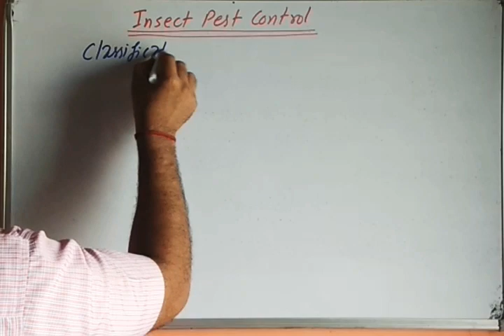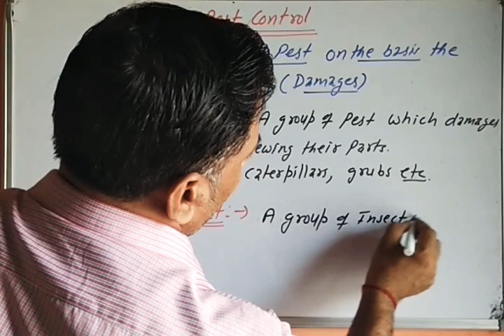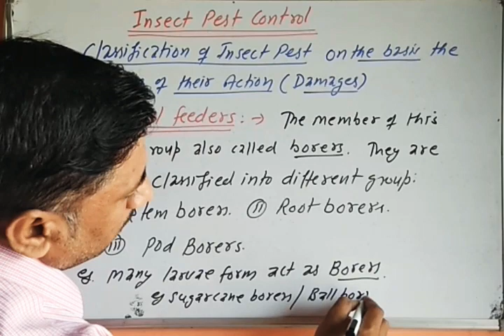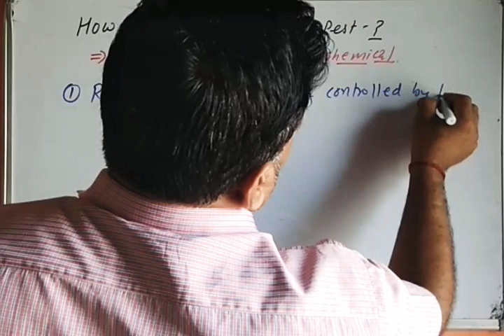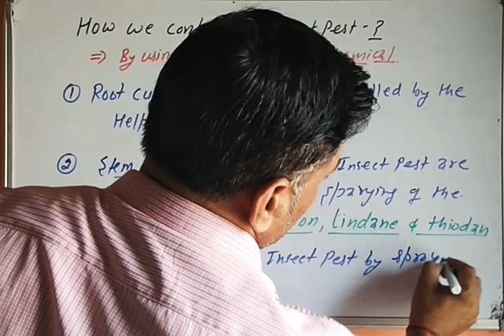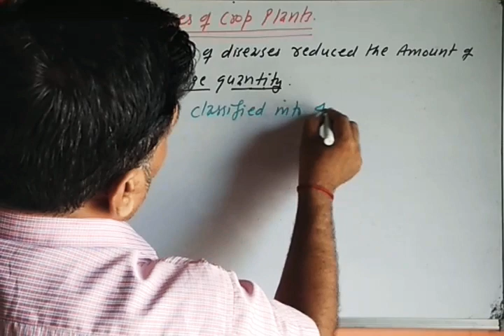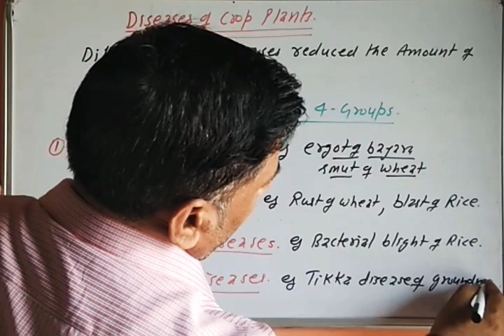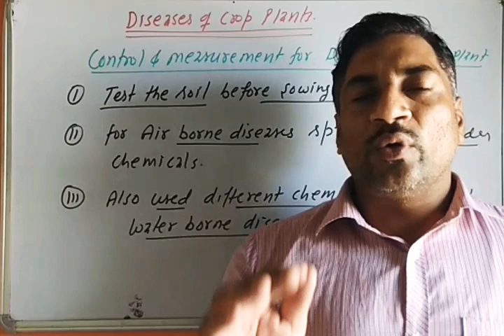insect pests and disease control class 9th biology